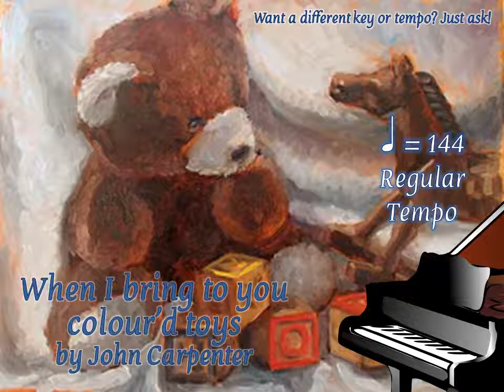When I bring to you colour’d toys by John Carpenter Piano Accompaniment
This is an electronic piano accompaniment for When I bring to you colour’d toys by John Carpenter. It is ♩=144, a typical performance tempo for this song.